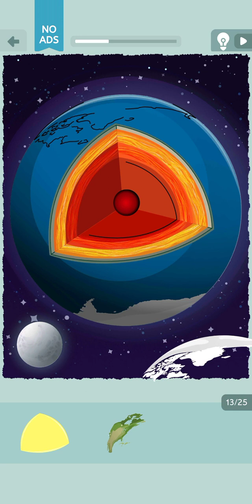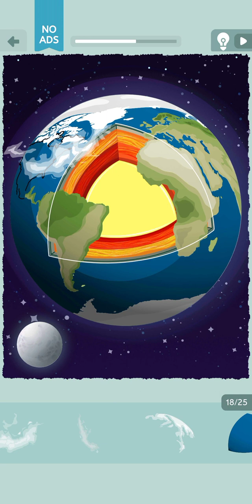ART MASTER//HOW TO EASY DROW